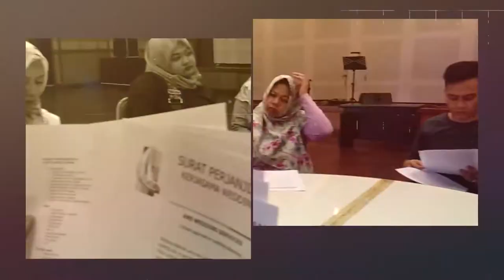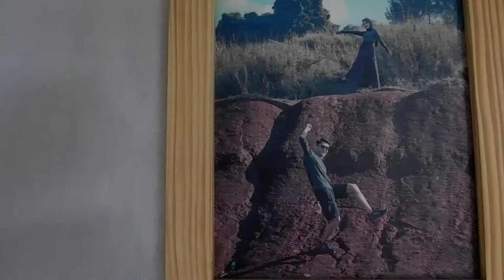Dekorasi Gedung Atlas Antapani Bandung 13-09-2021 - Ans Wedding Services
Ini adalah video proses pemasangan dekorasi di Gedung Atlas Bandung

1. Waktu

2. Ketidaktahuan

3. Domisili

4. Macet

5. Tematik

KAMI MELAYANI :
1. Paket Rias Pengantin
2. Paket Dekorasi Full / Semi
3. Paket Photografi & Video Shooting
4. Paket Catering
5. Paket Kesenian (Upacara Adat, Saweran, Sungkeuman dll)
6. MC
7. Wedding Organizer